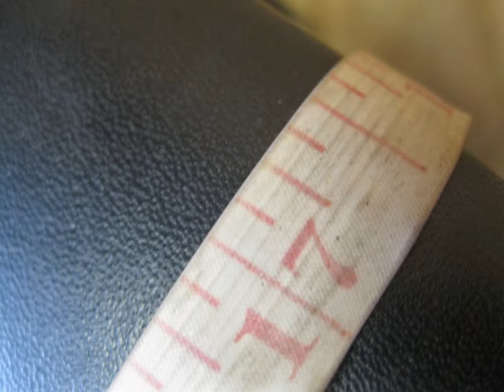Albion Kontrol Adjusta Used Close Contact Saddle 17"M 18619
Albion Kontrol Adjusta Used Close Contact Saddle 17"M

Category: Used English Saddle - Close Contact
Leather Color: Black
Seat Size: 17"
Flap Length: 13"
Tree Size Stamped: Medium
Estimated tree fit: True to stamped size
Serial # Stamped: 87955
Panel Fill: Flocked
Gusseted Rear Panel: Yes
Front Blocks: Yes
Rear Blocks: Yes
Saddle Condition: Very Good
Wear/Damage: Lighter averge usage wear
Saddle Features:
Adjusta tree - Adjustable by qualified saddler. Can be adjusted more times than traditional tree.
Stamped FF for Forward Flap
Smooth leather
Wide channel
Full front gusset